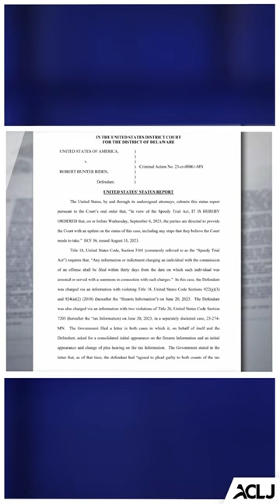The Hunter Biden Felony Charge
Special Counsel David Weiss, handpicked by Attorney General Merrick Garland to investigate Hunter Biden, announced that President Joe Biden's son will soon be indicted on a felony gun charge. This comes on the heels of Hunter's sweetheart plea deal falling apart after Judge Maryellen Noreika chose not to accept the novel deal terms. But will Weiss truly pursue an indictment against Hunter? Or will the Deep State DOJ continue stalling as before?